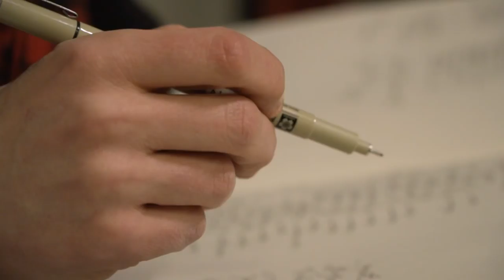MARTIKAISEN MATKASSA - Jarkko Martikainen & Laulajan työpäivä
Dokumentti laulaja Jarkko Martikaisen keikkapäivästä Espoon Karatalolla kertoo tarinan laulunteosta ja inspiraation löytämisestä. Millaista on valmistautua konserttiin salin täydeltä ihmisiä?